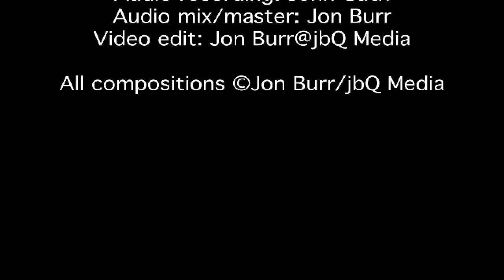Light and Dark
Jon Burr Big Band at the Bahai Center NYC
All compositions by Jon Burr (on this premier concert)
Personnel
Reeds: Jerry Dodgion, Marc Phaneuf, Tim Armacost, Andy Farber, Roger Rosenberg
Trumpets: Greg Ruvolo, Joe Giorgianni, Chris Pasin, Brandon Lee
Trombones: Nate Mayland, Matt Haviland, Joe Shaefer, Joe Randazzo
Guitar: Vic Juris Piano: Mike Eckroth Bass: Evan Gregor Drums: Steve Johns